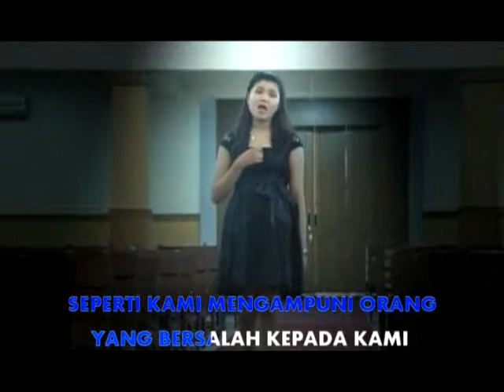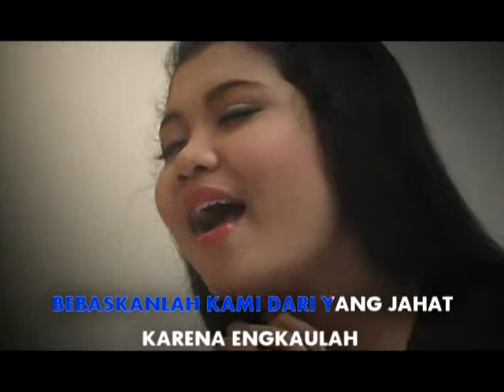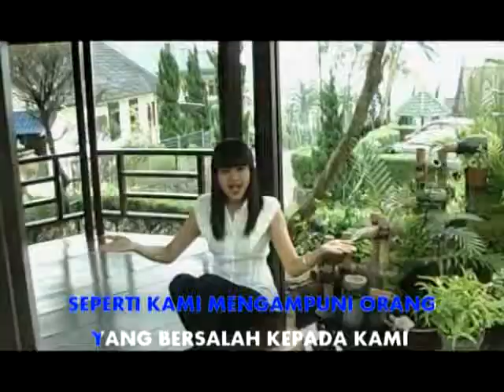Uli Tampubolon & Juli Nainggolan - Doa Bapak Kami (Official Music Video)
Artis  : Juli Nainggolan & Uli Tampubolon
Title  : Doa Bapak Kami
Song by         : Arie W. & Okto Manurung, ST (Leo)
Music Arr : Fendy Manurung
Manager Produksi : Okto Manurung, ST. (Leo)
Director : A. Hari M., SE.
Produksi : PT. SILOGAN MASINDOTAMA
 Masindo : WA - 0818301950